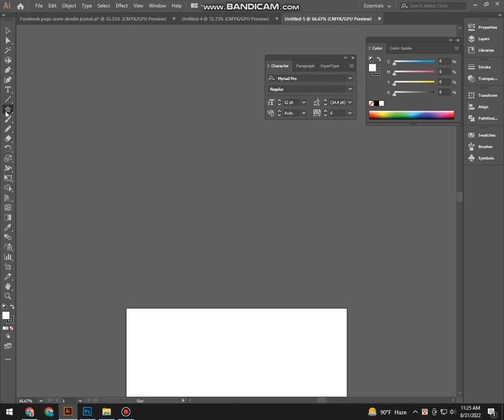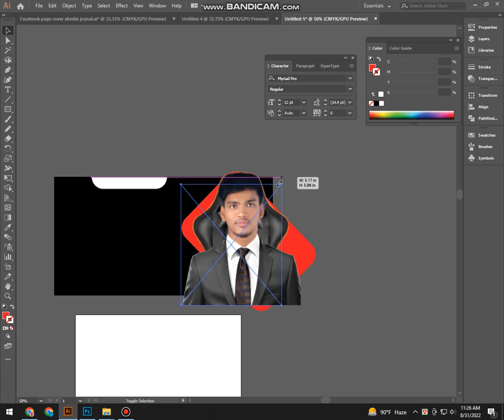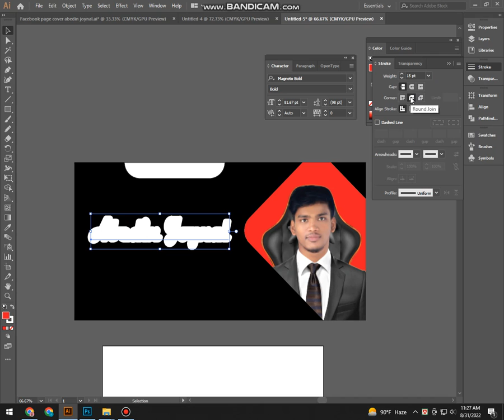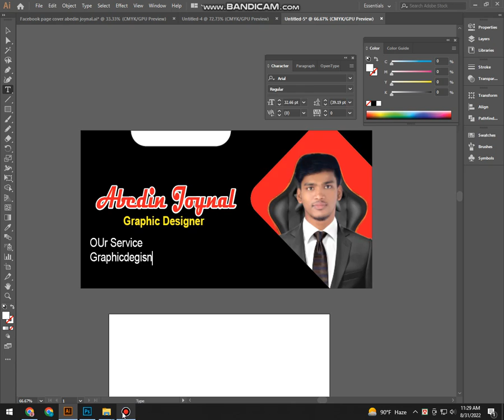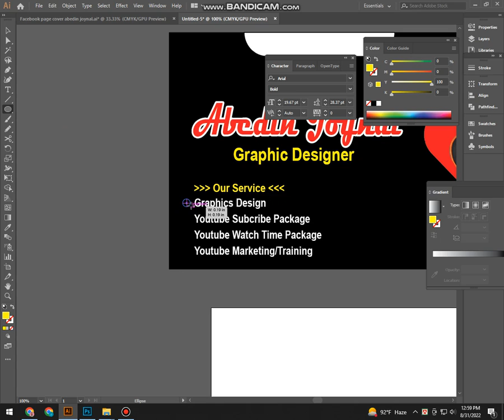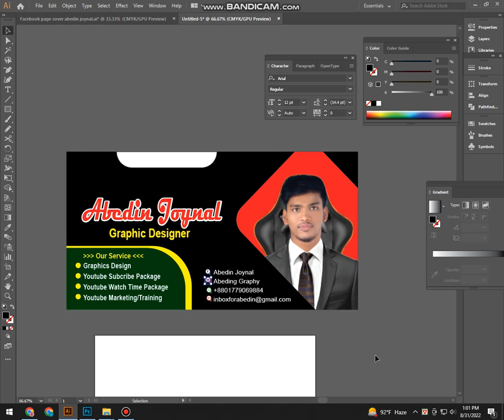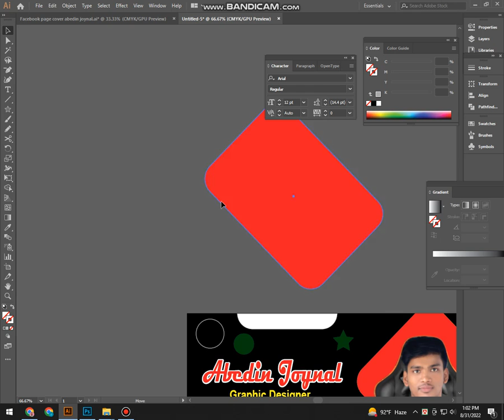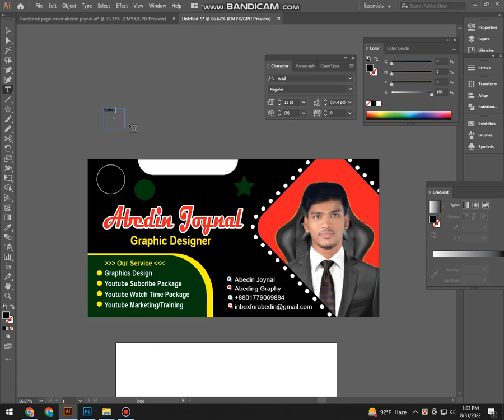facebook cover design adobe illustrator || Graphic Design || Freelancing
facebook cover design || Graphic design and freelancing